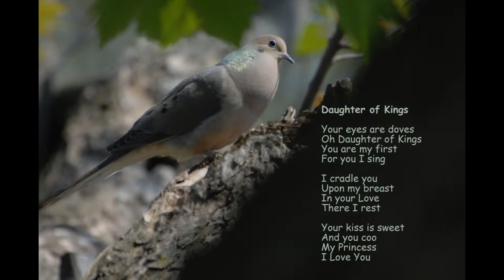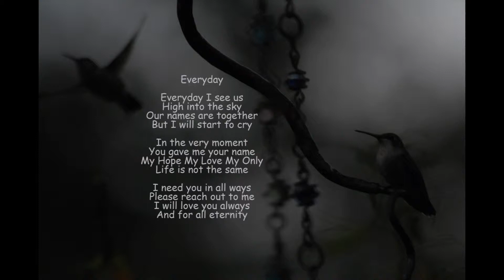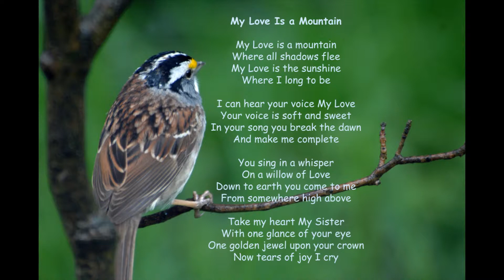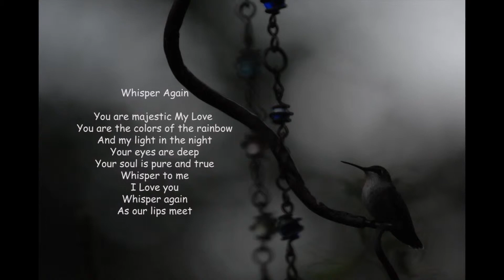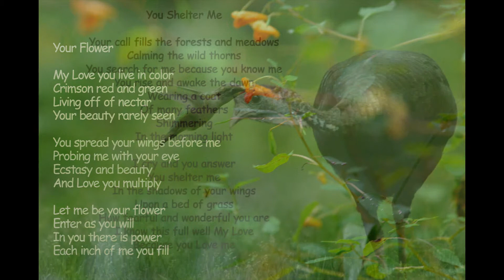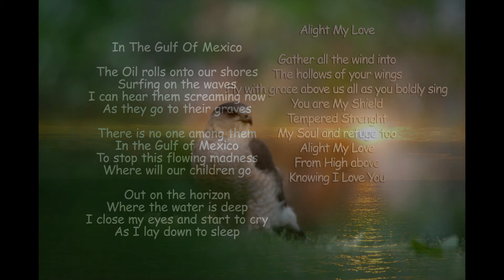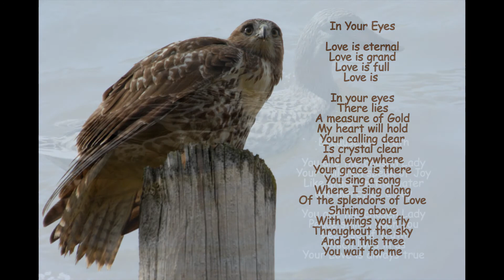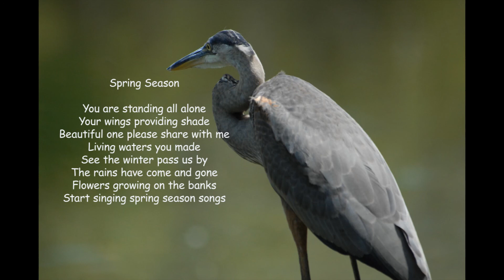Daughter Of Kings Recorded Live by Dr. Claus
Dr.Claus presents twenty four poems and pictures for your pleasure.